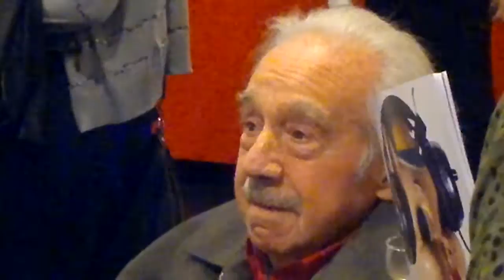"ENIO IOMMI POR OSCAR VALMONT". "ARTE ARGENTINO CONTEMPORANEO DE VANGUARDIA". 3D. HD.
"ENIO IOMMI POR OSCAR VALMONT". "ADIOS AL MAESTRO, 13/05/2013". "ARTE ARGENTINO CONTEMPORANEO DE VANGUARDIA". 3D. HD. DURACION: 4.25". "ENIO IOMMI LAS MARAVILLAS DEL MUNDO". "MI ULTIMA OBRA, UNA GRAN LLAMARADA". (ENIO IOMMI). "HOMENAJE A ENIO IOMMI ARTISTA ARGENTINO CONTEMPORANEO VANGUARDISTA". (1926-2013).  "ESCULTURA E INSTALACIONES DE ENIO IOMMI". MAGILTRAL EXPOSICION INAUGURADA CON SU PRESENCIA. ULTIMA MUESTRA DEL GRAN MAESTRO. PRESENTACION REALIZADA  A HS. 19,00 EL DIA JUEVES 30 DE AGOSTO HASTA EL 30 DE SEPTIEMBRE DEL AÑO 2012. HOMENAJE A 11 MESES DE LA PRESENTACION EN LA FUNDACION FEDERICO JORGE KLEMM. MARCELO T. DE ALVEAR 626. CIUDAD AUTONOMA DE BUENOS AIRES, CAPITAL FEDERAL, REPUBLICA ARGENTINA. "CANAL ART DE GOLD". "CANAL OSCAR DE GOLD". "CANAL OSCAR VALMONT". "CHANNEL ART DE GOLD". "CHANNEL OSCAR THE GOLD". "CHANNEL OSCAR VALMONT".

"TANGO ARGENTINO EN LA NOCHE PORTEÑA DE BUENOS AIRES CAPITAL FEDERAL REPUBLICA ARGENTINA POR OSCAR VALMONT". 3D. HD. "CINE ESTOCASTICO LUDICO ABSTRACTO LIBRE ESPONTANEO IDEAL POR OSCAR VALMONT". "EL CINE ESTOCASTICO ES: ARTE LUDICO, ABSTRACTO, LIBRE, ESPONTANEO, IDEAL, DE DIALOGO Y LENGUAJE AUDIOVISUAL DE CONSENSO Y CONCILIADOR, MOTIVADOR, CREATIVO, CULTURA DE MEDIOS Y DISEÑO DIGITAL, GLOBAL, TOTALIZADOR, DE TIEMPO Y ESPACIO TRASCENDENTE, VIRTUAL, ALEATORIO, UNISECUENCIAL, OCASIONAL, CASUAL, EVENTUAL, ORIGINAL, DIRECTO, PROVOCATIVO, TRANSGRESOR, FLUIDO, PERTINAZ, IRREVERENTE, LOCUAZ, TESTIMONIAL, DE HALLAZGO Y CRUDO POTENCIAL, REAL, DE ACCION Y MOVIMIENTO DINAMICO, AUDAZ, ELASTICO, FLEXIBLE, FRESCO Y NATURAL, DE INDUCCION Y DEDUCCION, DE LIBRE EXPRESION Y DE LIBRE INTERPRETACION". "CINE ARTE RENACIMIENTO ARGENTINO". "CINE ARTE VIRTUAL"."CINE EN ACCION". "CINE EN ACCION VIRTUAL. "CINE EN MOVIMIENTO". "CINE EN MOVIMIENTO VIRTUAL". "CINE VIRTUAL ARGENTINO" CINE VIRTUAL DEL RENACIMIENTO ARGENTINO". "CINE DEL PARADIGMA RENACIMIENTO ARGENTINO". "CINE PARADIGMATICO". "CINE SECUENCIA". "CINE SECUENCIA VIRTUAL". "CINE UNISECUENCIAL". "CINE UNISECUENCIAL DIRECTO". "CINE DIRECTO VIRTUAL". "CINE IDEAL". "CINE IDEAL VIRTUAL". "CINE ESPONTANEO" CINE ESPONTANEO VIRTUAL". "CINE ESPONTANEO". "CINE ESPONTANEO VIRTUAL". "CINE TESTIMONIAL". "CINE TESTIMONIAL VIRTUAL". "CINE OCACIONAL". CINE OCACIONAL VIRTUAL". CINE CRUDO". "CINE CRUDO VIRTUAL". "CORTOMETRAJE". CORTOMETRAJE VIRTUAL". "DISEÑO VIRTUAL". "AGENDA VIRTUAL". "AGENDA CULTURAL VIRTUAL". "IDEA VIRTUAL". "DESARROLLO VIRTUAL". "CREACION VIRTUAL". "MUNDO VIRTUAL". "CULTURA VIRTUAL". ARTE VIRTUAL". "MUSEO VIRTUAL". ESPACIO VIRTUAL". GALERIA VIRTUAL". CONTENIDO VIRTUAL". "PROYECTO VIRTUAL". POLITICA CULTURAL VIRTUAL". "ARG WORLD". MUSEO VALMONT". "MUSEO OSCAR VALMONT". "MUSEO OSCAR THE GOLD". "MUSEO ART DE GOLD".  "MUSEO DE LA MANCHA".CHANNEL ART THE GOLD. CHANNEL OSCAR THE GOLD. CANAL OSCAR DE GOLD. CANAL ART DE GOLD. CANAL OSCAR VALMONT. CANAL VALMONT. CHANNEL VALMONT. CHANNEL OSCAR VALMONT.  "ARGENTINA, EL MUNDO DE MIS SUEÑOS POR OSCAR VALMONT". "EL MUNDO DE MIS SUEÑOS POR OSCAR VALMONT". "TANGO FOR EXPORT". "TANGO MADE IN ARGENTINA". "TANGO ARGENTINO FOR EXPORT". TANGO ARGENTINO MADE IN ARGENTINA". "TANGO PORTEÑO". " TANGO PORTEÑO CANYENGUE". "TANGO CANYENGUE FOR EXPORT". "TANGO CANYENGUE MADE IN ARGENTINA". "TANGO PORTEÑO MADE IN ARGENTINA".  "TANGO PORTEÑO FOR EXPORT". "TANGO ARRABALLERO". "FOR ESPORT". "TANGO CAYENGUE PORTEÑO". "TANGO CANYENGUE ARGENTINO EN LA NOCHE PORTEÑA DE BUENOS AIRES CAPITAL FEDERAL REPUBLICA ARGENTINA POR OSCAR VALMONT". "TANGO CANYENGUE ARGENTINO". "TANGO CANYENGUE". TANGO ARRABALERO. TANGO CON FIRULETE.  "TANGO DE SALON". "CARLOS GARDEL". "MILONGA". "TANGO CALLEJERO". LUGAR DE CITA Y ENCUENTRO: "CALLE FLORIDA Y LAVALLE". "ARGENTINA CAPITAL DEL TANGO". "TANGO EN LA CALLE FLORIDA". "CALLE FLORIDA Y LAVALLE". 3D. HD. CODIGO ART DE GOLD. CODIGO DE ORO. CIRCULO DEL PODER. CIRCULO DORADO DEL PODER. CONTENIDO: "ARTE Y CIENCIA". GENERO: MUSICAL. PROCEDIMIENTO TECNICO: LENGUAJE AUDIOVISUAL DIRECTO. MONTAJE: VIRTUAL. EDICION: DIGITAL. PRODUCCION: MULTIMEDIOS. PRODUCTOR, DIRECTOR, EDITOR: "OSCAR VALMONT". "ART THE GOLD" PRODUCCIONES. LUGAR: "CALLE FLORIDA Y LAVALLE". "MICROCENTRO PORTEÑO". CENTRO DE INVESTIGACION Y EXPERIMENTACION ESTETICA. ACADEMIA NACIONAL DE ARTES Y CIENCIAS. MOVIMIENTO: RENACIMIENTO ARGENTINO. PARADIGMA: RENACIMIENTO ARGENTINO. ISMO: "IDEALISMO" "SINTETICO PRACTICO ARGENTINO". PRINCIPIO FILOSOFICO CIENTIFICO: "LAS IDEAS ESTAN, SOLO HAY QUE ORDENARLAS; EL CONOCIMIENTO ESTA, SOLO HAY QUE EMPLEARLO". CORRIENTE: CINE ESTOCASTICO ARGENTINO CONTEMPORANEO DE VANGUARDIA. TENDENCIA: CINE ESTOCASTICO ARGENTINO CONTEMPORANEO DE VANGUARDIA. ESCUELA: CINE ESTOCASTICO ARGENTINO CONTEMPORANEO DE VANGUARDIA. EPOCA: BICENTENARIO ARGENTINO. PERIODO: SIGLO XXI. CONTEMPORANEO. CINE TV Y MULTIMEDIOS. METODO IDEAL: "ART IMAGE WORLD".  "NEW WORLD IMAGE".  "IMGE ART WORLD". "NEW IMAGE WORLD". ORIGEN: REPUBLICA ARGENTINA.